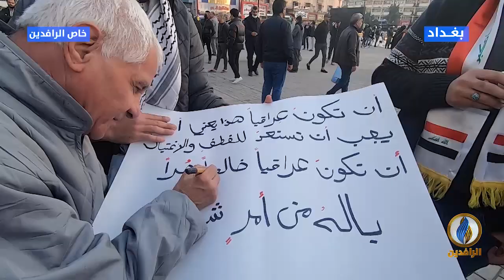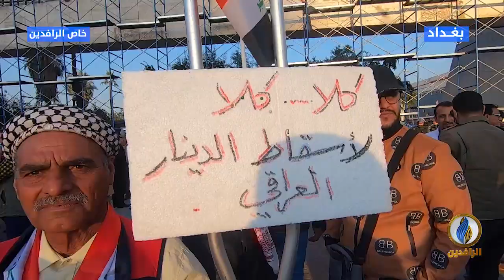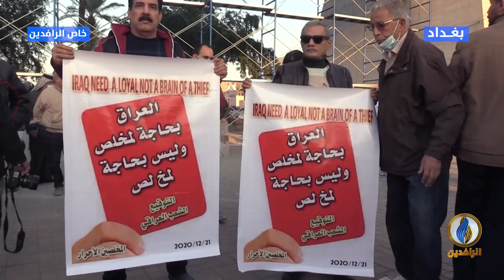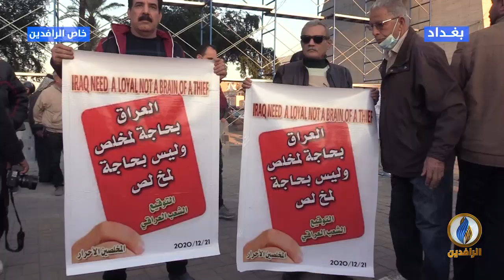مع_الناس | احتجاجات ضد الفساد الحكومي وانهيار الاقتصاد